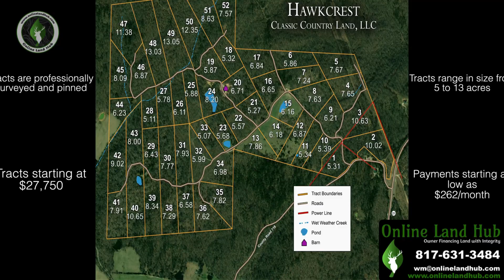Hawkcrest - Missouri Ozark Land for Sale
Embark on a mesmerizing journey through Hawkcrest, a sprawling 383 +/- acre haven nestled in the heart of the enchanting Ozark region of Southern Missouri. Imagine owning not just land but a piece of living art—open fields stretching under the vast Missouri sky, dense trees whispering tales of ancient secrets, and crystalline ponds that mirror the magic of the surrounding landscape. Hawkcrest isn't just land; it's a canvas painted with the hues of diverse elevation, seasonal creeks, and a harmonious mix of timber.

As you step into this hidden gem within Mark Twain National Forest, a story unfolds. Dense treelines beckon, guiding you through open meadows that cradle sunlit ponds, while the melody of wet weather creeks adds a symphony to the exploration. Hawkcrest isn't merely a property; it's an immersive experience, a canvas waiting for your story to be written. Picture yourself hunting in the quiet embrace of nature, camping under a canopy of stars, or exploring on ATVs and motorcycles through this Ozark wonderland. Each step, each turn, reveals the vibrant tapestry of Southern Missouri's natural beauty.

This is not just a piece of land; it's an invitation to create memories. Whether you dream of a quiet retreat, thrilling adventures, or a connection with wildlife and nature, Hawkcrest is the stage for your story. Don't just own land; own an Ozark saga at Hawkcrest, where the landscape becomes a character in your narrative, and every acre is a chapter waiting to be written.